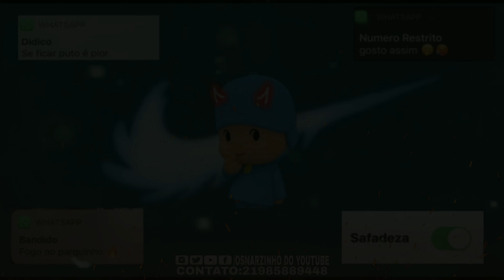MC KEVIN O CHRIS ELA COM A BOCA NO BABALU ( DJ LUCAS LOPES) BEAT MEGATRON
Quer seu vídeo no canal?
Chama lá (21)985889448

SEQUÊNCIA DE FUNK 2020

SEQUÊNCIA DE TUDO QUE ROLA NO FUNK CARIOCA